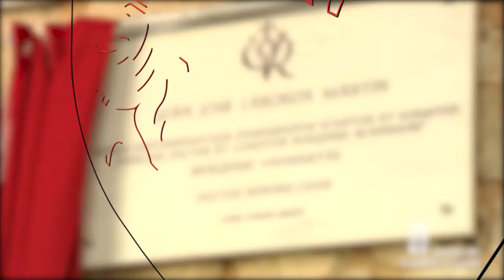25 aniversario de la Universidad de Burgos e investidura doctor Honoris Causa a Juan José Laborda